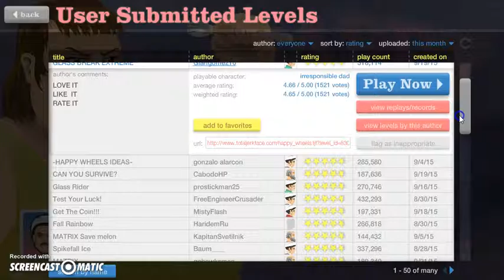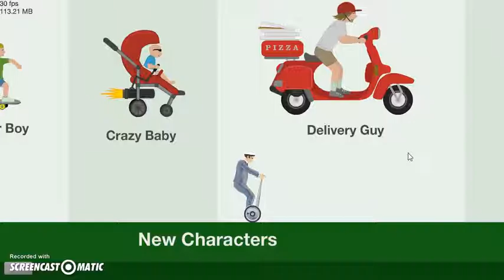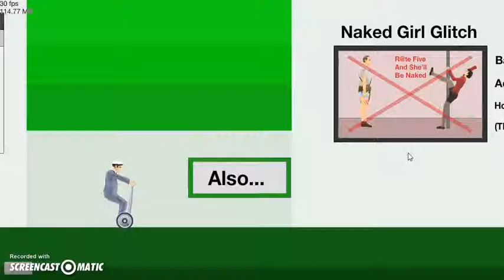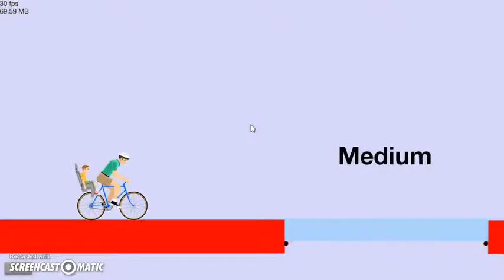THE KING! | Happy Wheels #4